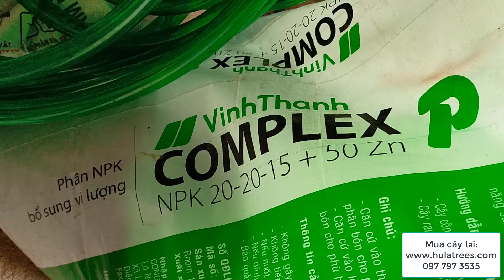Cách trồng và chăm sóc cây cau lùn sau khi mua cây giống về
Nhà vườn Hula Trees: Xóm 4, xã Xuân Quan, huyện Văn Giang, tỉnh Hưng Yên. SĐT: 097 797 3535 hoặc inbox facebook Cảm ơn các bạn.